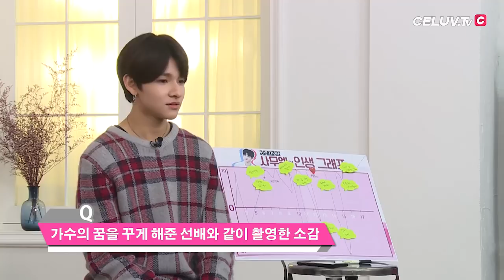[Celuv.TV/셀럽티비] 사무엘 - 가수의 꿈을 꾸게 해준 선배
단, 채널의 출처(URL주소 포함)를 명확하게 한 경우 허용 합니다.
   출처를 표기하지 않은 유튜버 발견 시 신고 조치 됩니다.